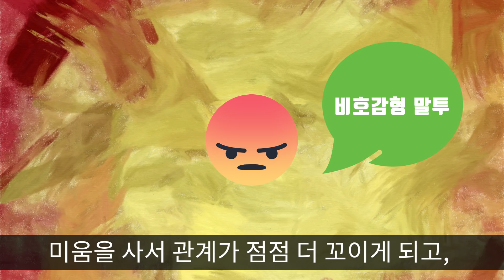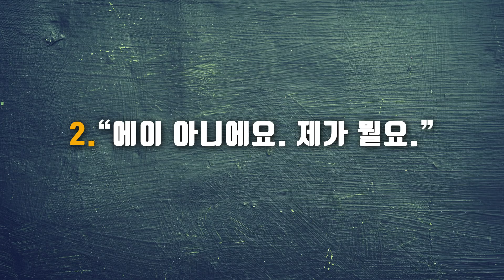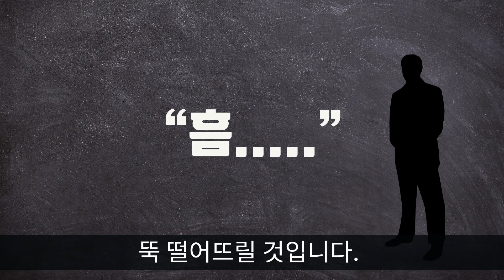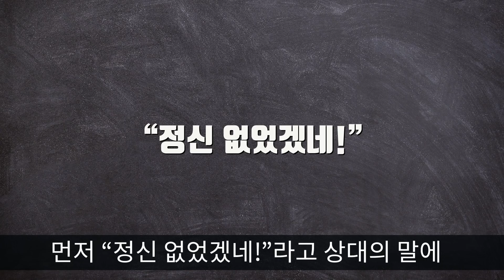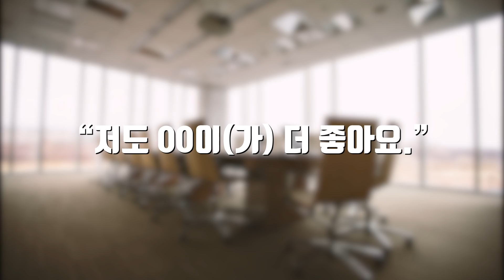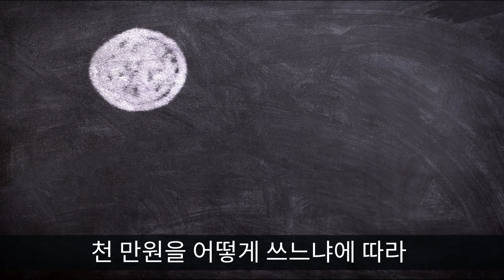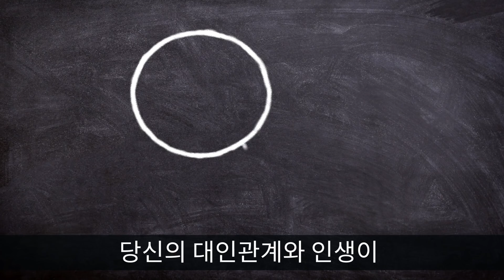망하는 말투 5가지, 흥하는 말투 5가지 [인간관계, 대화, 자기계발]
망하는 말투 5가지, 흥하는 말투 5가지 [인간관계, 대화, 자기계발] 성공 성취 부자되는법 돈버는법 대인관계 협상 말잘하는법 화술 화법에 관한 책 추천 도서

참고: 이오타 다쓰나리 저/백운숙 역 - 말투 때문에 말투 덕분에 (포레스트북스)

대본 김휘연 | 편집 정희승 | 내레이션 김서후 | 제작총괄 책갈피